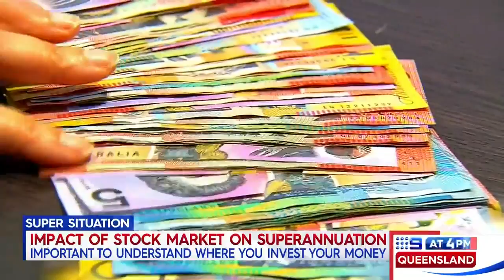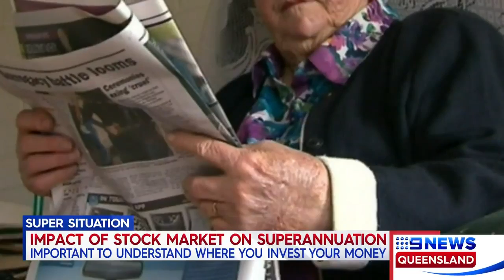Dealing with Volatility in your super fund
Interview on Nine News with Olivia Maragna from Aspire Retire on the markets and how it affects your super fund.

Source: Channel Nine